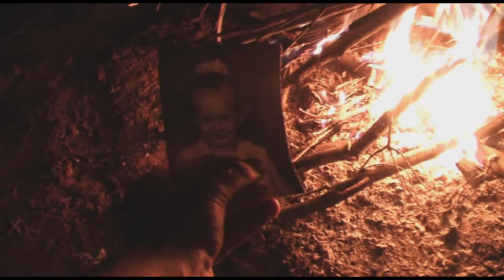PAPERLAND (TROPFEST 2009 ENTRY)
My 2009 Tropfest (Australia) short film.
Made completely by myself with $0 budget.
I did'nt get into the finals but believe this film is more worthy than some of the others that did.
This film is an iconic Australian tale about a gold miner who, after losing his daughter, decides to go to war in Australia's most infamous battle known as the Eureka Stockade.